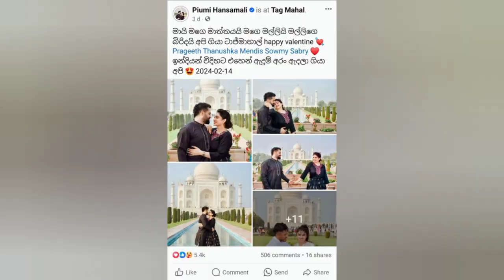GOSSIP AND GOSSIP